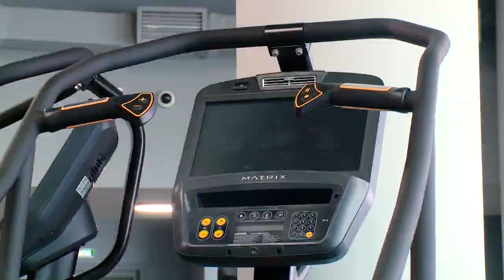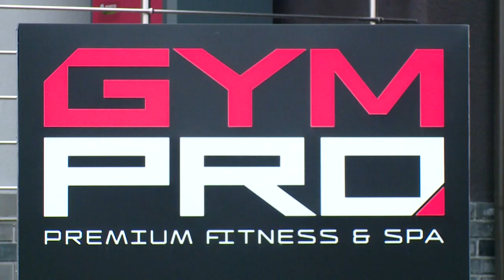В ЮЖНОЙ ЧАСТИ РЕУТОВА ЗАРАБОТАЛ СОВРЕМЕННЫЙ ФИТНЕС И СПА-ЦЕНТР «GYMPRO» 22.11.21